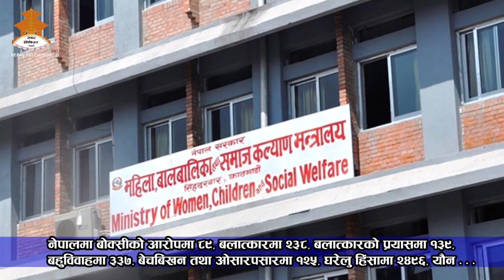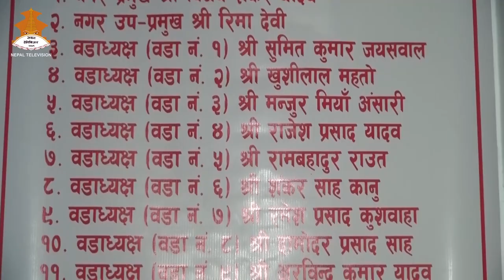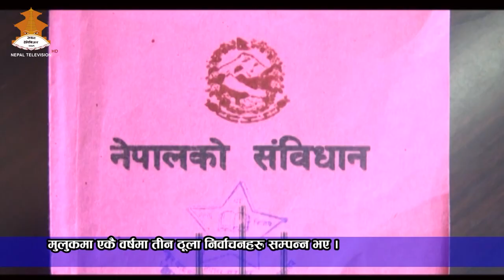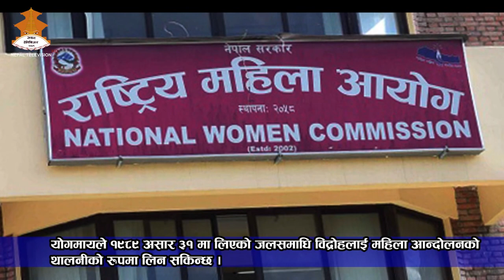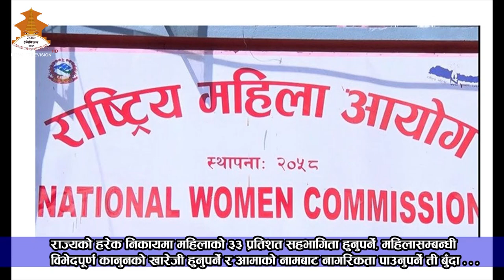BHOJPURI AAWAJ 2076-09-28 || Nepal Television